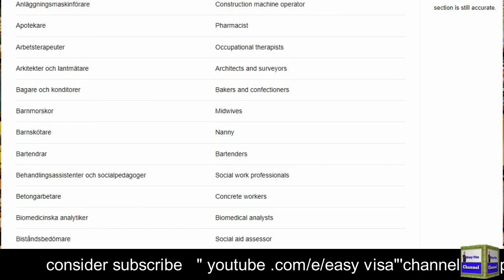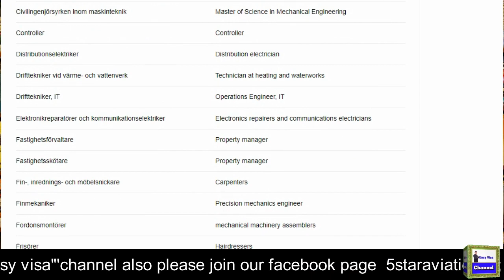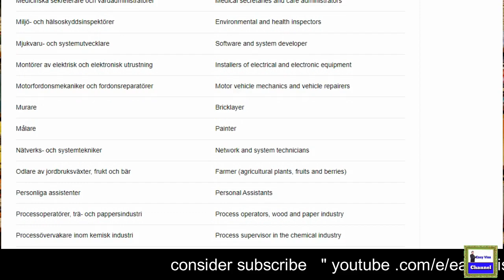Apply Your Own Sweden Work Visa, Limited Time Offer I Urdu_Hindi By Easy Visa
Web: 5staraviation.pk